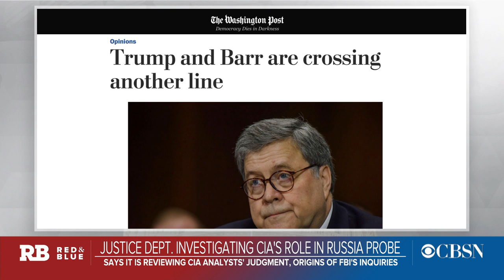Michael Morell: Justice Dept. inquiry into CIA crosses a line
Former CIA Acting and Deputy Director Michael Morell says President Trump and Attorney General William Barr "crossed a line" when they opened a Justice Department review into CIA analysts' judgment. The Trump administration says it is investigating the origins of the FBI's counterintelligence investigation into the president's campaign, related to Russian interference. Morell joined "Red & Blue" to discuss why he believes the inquiry goes too far.